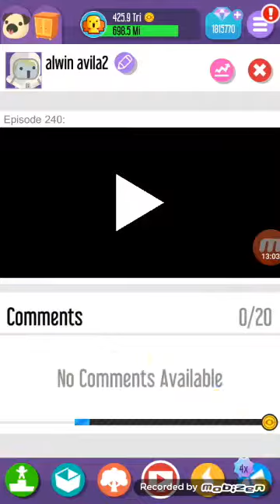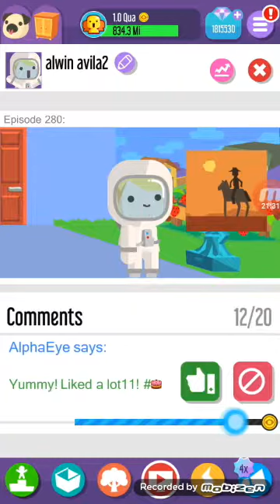Vlogger Go Viral (MODDED) (S1E5)